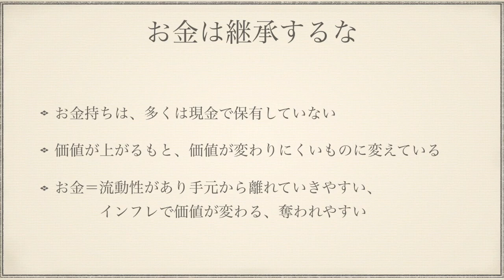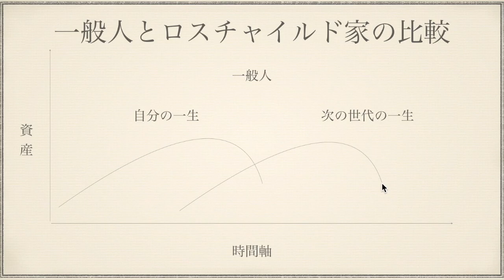ロスチャイルド式資産構築法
年収1000万稼ぐためのお金になる知識やスキルと
世界中を旅してきた未公開動画を無料プレゼント！

資産構築型ネットビジネス
資産構築セミナー
資産構築 英語
資産構築アプリ
資産構築型旅行事業
資産構築アドバイザー
資産構築 エッセンシャル
資産構築アプリessential
資産構築 とは
資産構築 セミナー
資産構築 方法
資産構築 ブログ
資産構築 詐欺
資産構築(ストック)型の旅行事業
資産構築 ビジネス
ヤフオク 資産構築